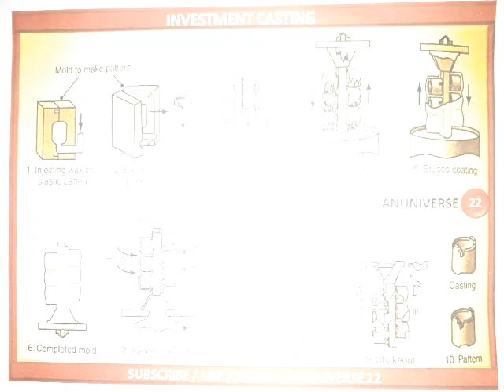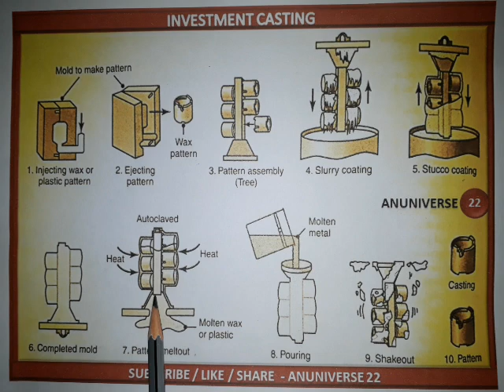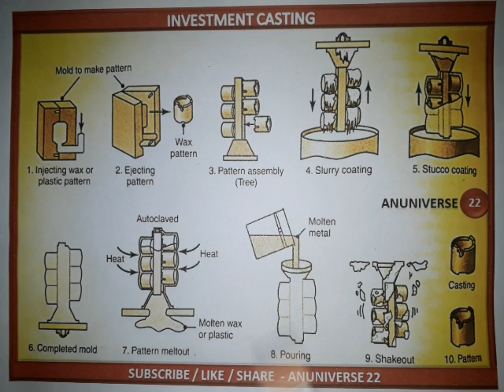INVESTMENT CASTING - LOST WAX CASTING METHOD